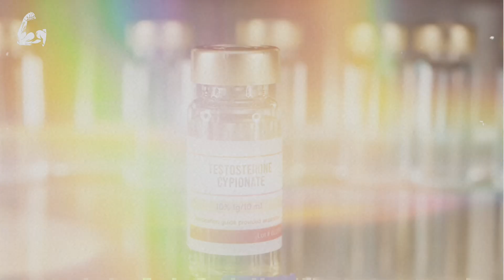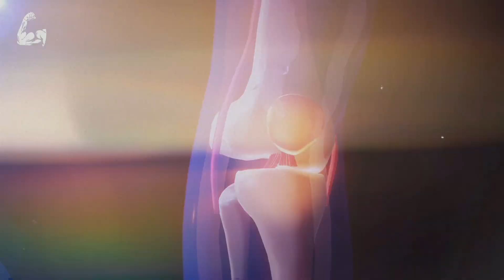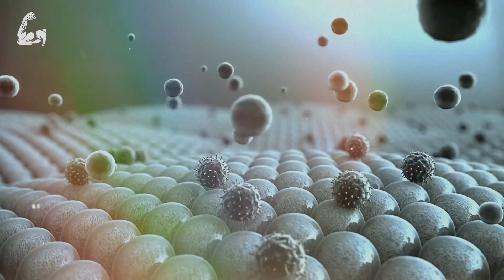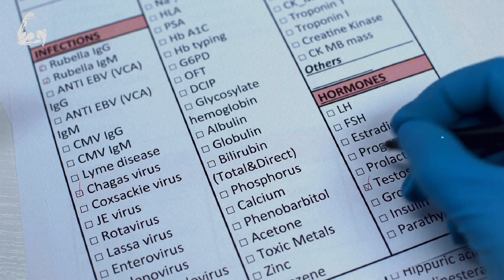UMA VEZ DISSO POR DIA Para ELEVAR Os Níveis de TESTOSTERONA de um Jovem de 25 Anos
Você é um homem com mais de 30 anos e está enfrentando baixa energia, redução da libido e perda de massa muscular? Esses podem ser sinais de níveis baixos de testosterona. A testosterona é o principal hormônio masculino, crucial para manter a massa muscular, a densidade óssea, o desejo sexual, a produção de esperma e muito mais. No entanto, após os 30 anos, os níveis de testosterona nos homens tendem a diminuir cerca de 1% ao ano.

A boa notícia é que é possível aumentar a produção natural de testosterona com algumas mudanças na dieta e no estilo de vida. Neste vídeo, apresentarei um elixir caseiro poderoso para impulsionar a testosterona.
Olá amigos do canal sabedoria natural aqui você aprende tudo e mais um pouco de remédios caseiros naturais para sua saúde e um mundo aberto a dicas de saúde e bem estar. Continue assistindo para aprender essa receita conosco e você aproveitar os benefícios de níveis mais altos de testosterona!

O QUE É O SABEDORIA NATURAL?
Um canal totalmente voltado para o mundo de Curas Naturais. Nosso objetivo é promover um estilo de vida saudável e equilibrado utilizando o que a natureza nos oferece. Desde tratamentos à base de ervas a técnicas de relaxamento, passando por conselhos de nutrição e bem-estar, aqui encontrará tudo o que precisa para melhorar a sua saúde de forma natural.